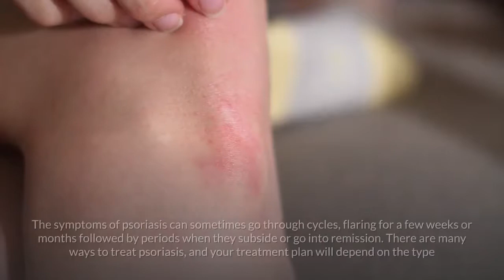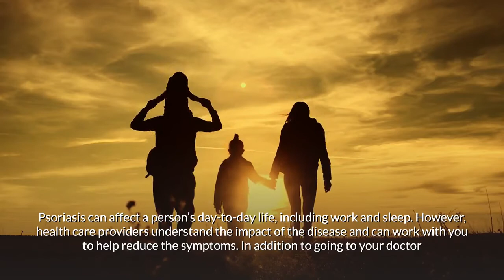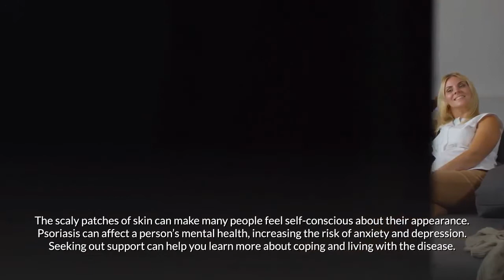Psoriasis | Causes, Symptoms, Treatment | Cure, Diet, Removal, Scalp, Plaque, Peel, Nail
Discover everything you need to know about Psoriasis | Causes, Symptoms, Treatment | Cure, Diet, Removal, Scalp, Plaque, Peel, Nail. This video is based on information and recommendations by the Department of Health, United States government.